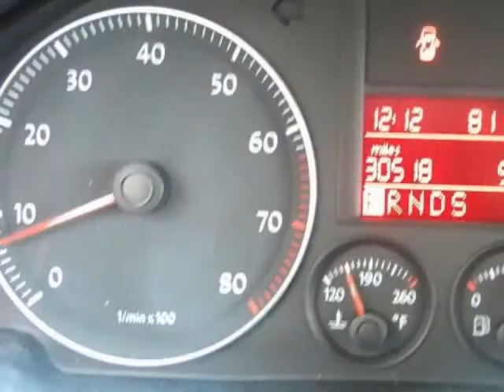08 VOLKSWAGEN JETTA SE SEDAN AUTO SUNROOF 1 OWNER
2008 VOLKSWAGEN Jetta Sedan 4 Door Auto SE

http://

This 08 Jetta SE is one of the most popular Volkswagen models and it comes Certified Pre Owned from VW, Car fax verified as a One Owner Vehicle, bought and sold here in Florida. In excellent shape, there are no accidents or damage inside or out, it rides and drives like new. It is a sharp Campanella White exterior, accented with a chrome grille, and matched with a pure beige v-tex leatherette interior mounted on Alloy wheels. There is plenty of warranty through the Certified Pre Owned coverages too! It is one of the safest, well built vehicles and features a combination of 8 front and side airbags to cushion you in the event of an accident. You will feel the difference when driving this 2.5 Liter 5 cylinder engine with a 6 speed automatic transmission as you manuever the electro-mechanical speed sensitive power steering on the 3 spoke tilt and telescopic leather wrapped steering wheel. I call it a luxury economy import sedan because of the extras like rear air conditioning vents for your back passengers, an Aux input jack for your media devices to play through the radio 10 speakers, auto locking power door locks at 8 MPH, power windows that are 1 touch up and down with pinch protection. You get heated front bucket seats with the driver having a power recline, a power sunroof that slides and or tilts, Tire Pressure Monitoring System to keep you on the road instead of off, plus Satellite Radio and a 6 disc CD/MP3 player for your enjoyment. Dollar for dollar I don't think you will find a better vehicle. Problem is everyone is realizing this and we cannot keep Jetta's in stock, so contact me quickly before anther Jetta lover roots this one out and gets to me before you. If you wait it may be gone.

Sarasota, FL